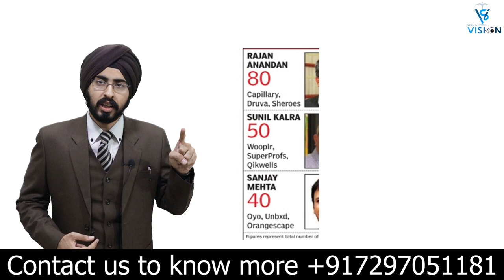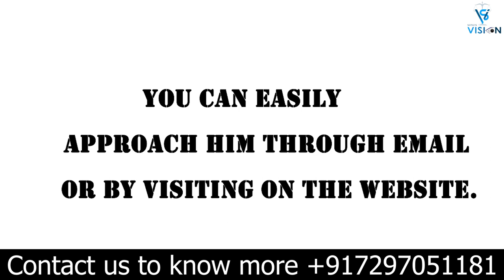List of all the TOP 20 Angel Investors | How to take follow-up from Angel Investor in India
In this video, you will learn how to take follow-ups from  Angel Investor in Hindi. We have also provided the list of Angel Investors in Hindi.

Rajan Anandan - Managing Director of Sequoia Capital and has worked with numerous technology giants like McKinsey, Dell, Microsoft and Google. Some of his prominent investments include Dunzo, Unacademy, Capillary Technologies and Lucideus.(technology) linkedin

Sunil Kalra - Venture Partner with Stride Ventures and also the Managing Director of Via Projects. He is an active member of Angel List and Indian Angel Network. With more than 100 investments, his portfolio has startups like Lucideus, AdPushup, SimSim and Carmesi. (Tech) linkedin

Sanjay Mehta - Sanjay Mehta is the founder of a VC firm called 100X.VC. Some of his successful angel investments are OYO, Box8, LogiNext (linkedin)

Ratan Tata - Ratan Tata is a well-respected industrialist, philanthropist and angel investor. His startup portfolio includes names like The Urban Company, Ola Cabs, Urban Ladder, and CarDekho.(mail)

Kunal Shah - Kunal Shah is the founder of CRED, which is a platform that rewards you for paying your credit card bills on time. This entrepreneur, angel investor and philosophy graduate has invested in more than 40 startups including Unacademy, Avail Finance and Spinny. (LinkedIn and email)

Binny Bansal - Binny Bansal is the poster child of India’s startup ecosystem. Flipkart Co-founder. Some of his successful angel investments include Rupeek, Acko, SigTuple, and CureFit.(linkedin)

Kunal Bahl - Kunal Bahl is an entrepreneur and an angel investor. He co-founded Snapdeal and an investment firm Titan Capital. His success as an entrepreneur has enabled him to invest in Indian startups like Shadowfax, LetsVenture, MoEngage and Khatabook.(linkedin)

Anupam Mittal - Anupam Mittal is the founder of the People Group, which consists of companies like Shaadi.com, Makaan.com and Mauj Mobile. He is also an active angel investor with more than 50 investments including Ola Cabs, Druva, StayAbode and DailyNinja.(LinkedIn)

Rohit Bansal - Rohit Bansal had co-founded Snapdeal, along with Kunal Bahl in 2010.  His portfolio includes startups like Open Secret, Park+, Bira 91 and Mamaearth.

Mohandas Pai - Padma Shri awardee Mohandas Pai is the Chairman of Manipal Global Education Services and Aarin Capital. the most prolific angel investors with investments in startups like ZoomCar, YourStory, ToneTag and Verloop.(LinkedIn n email)

Vijay Shekhar Sharma - Vijay Shekhar Sharma is the iron man of the Indian startup ecosystem. Till date, he has made more than 25 angel investments in startups like Unacademy, Open Secret, Innov8 and Kawa Space. (LinkedIn and email)

Rajesh Sawhney - He is the co-founder and CEO of foodtech startup InnerChef and also the founder and CEO of GSF Accelerator. Rajesh has made 80 angel investments and some of his portfolio startups are DocsApp, CityMall, ORO Wealth and HackerEarth.(linkedin)

Anand Chandrasekaran - Executive Vice President of a US-based cloud computing platform Five9. Anand has made more than 50 angel investments which include startups like Yulu Bikes, Sheroes, InnerChef, and ToneTag.(linkedin)

Girish Mathrubootham - founder of India’s SaaS unicorn Freshworks. He is also an angel investor with investment in startups like Whatfix, The Ken, Unacademy and Innov8.(linkedin)

Alok Mittal - founder and CEO of fintech startup Indifi Technologies. He has made a number of angel investments in India including startups like Pepper Content, Wizikey, and Pando.(linkedin)

Kris Gopalakrishnan - Padma Bhushan awardee, founder and chairman of Axilor Ventures. He has also made a number of angel investments in early-stage startups like Vahdam Teas, Verloop, Acko and HungerBox.

Phanindra Sama - Phanindra Sama is a first-time entrepreneur, who founded an online bus ticketing startup called redBus is 2006. Some of his notable investments include Airmeet, Rheo TV, Unacademy and Fyle.(linkedin)

Arihant Patni - entrepreneur, investor and a financial advisor and managing director at patni financial advisory. He is also an angel investor with investments in startups like Lido Learning, BHIVE Workspace, Fitternity, and BabyChakra.(linkedin)

Aprameya Radhakrishna - Co-founder and CEO at KOO. Till date, he has invested in a number of breakthrough startups like Unacademy, DailyNinja, m.Paani and The Ken. (LinkedIn)

Sachin Bansal - Sachin Bansal is known for founding India’s leading commerce startup Flipkart and making it a unicorn. Some of his angel investments include Ather Energy, Ola Cabs, SigTuple and KrazyBee.(linkedin)

-kese approach kare investors ko
-how to get funding from angel investors